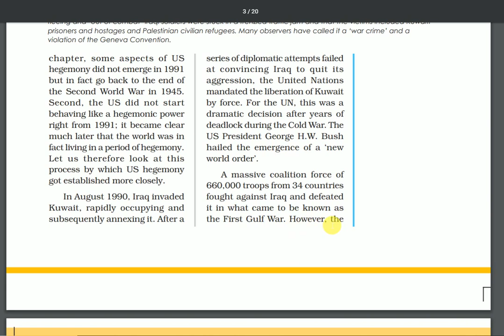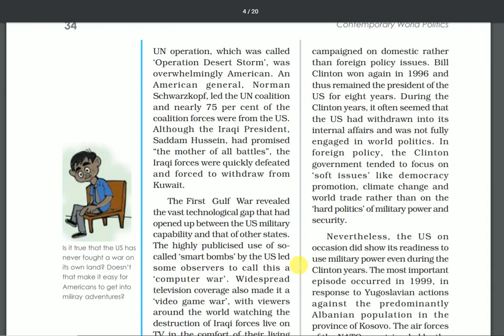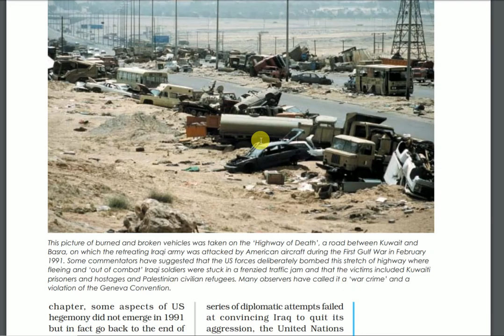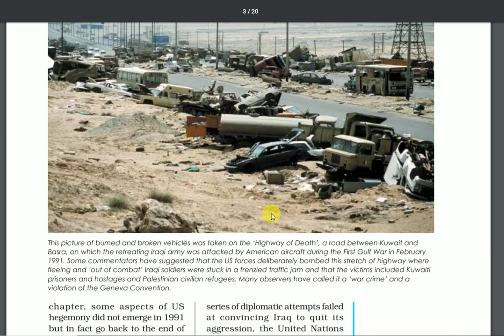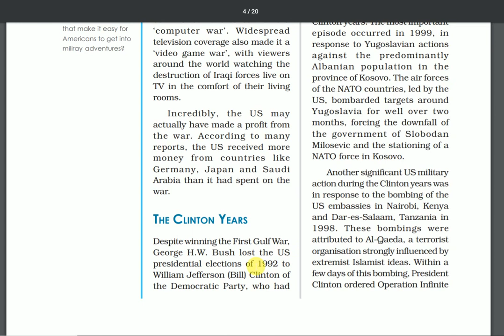Class - XII ( political science) .Ch - 3 US Hegemony in world politics .Part -2